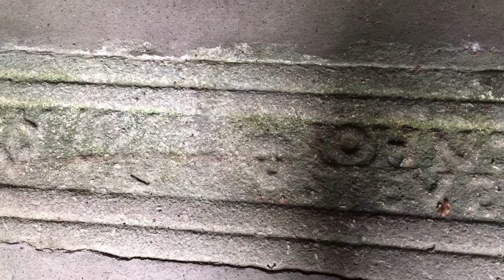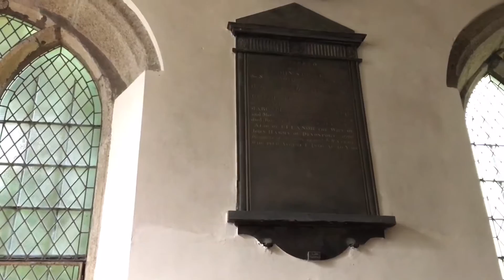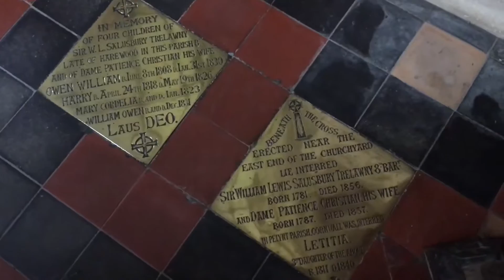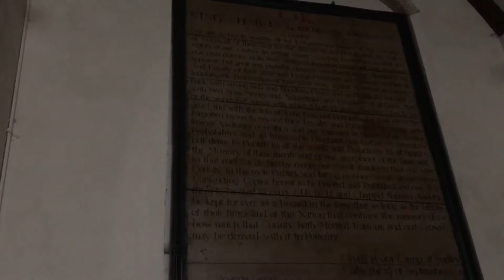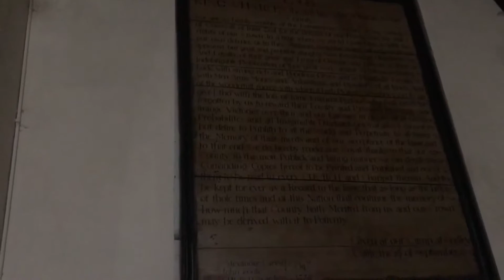Inside the Parish church of St Andrew's. Calstock, Cornwall, U.K.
I filmed some of the graves in the surrounding churchyard a while ago. I decided to go back and film inside the church.

St Andrew's was built partly in the early and partly in the late 15th-century